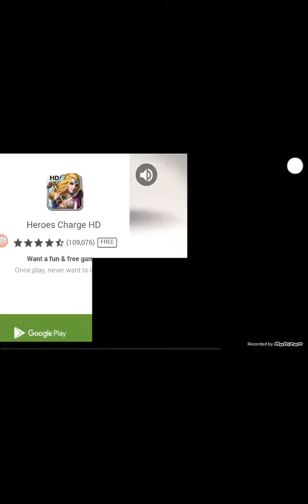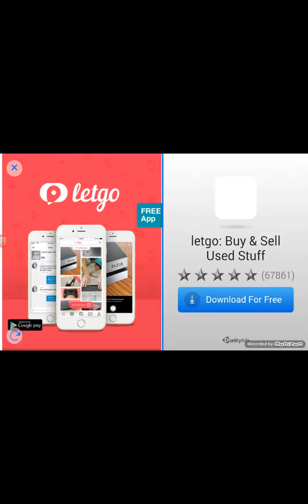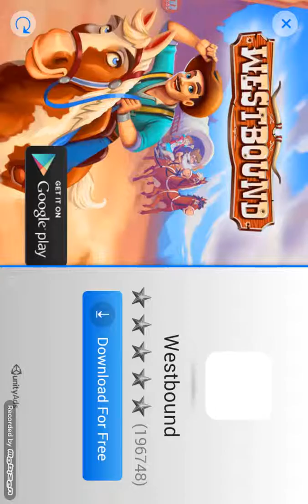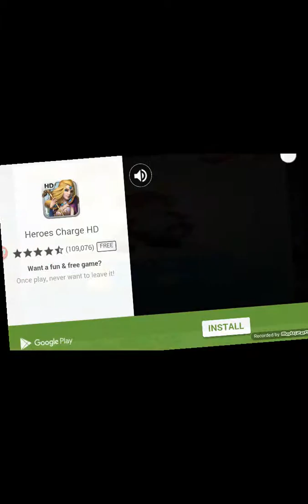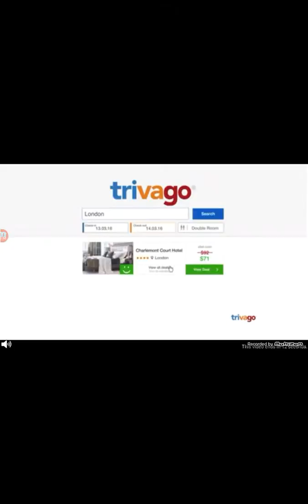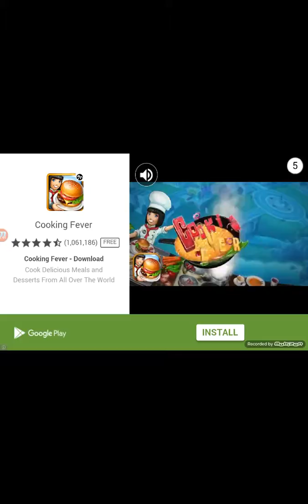Bus Rush part 1